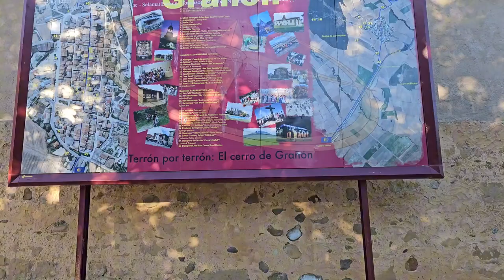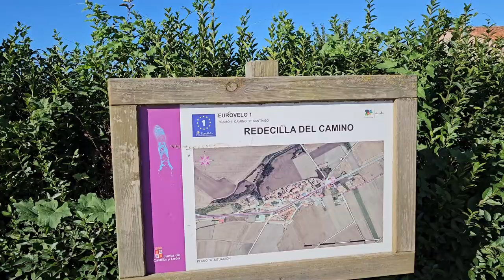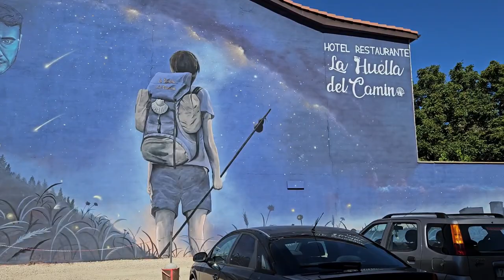Day 11 - Camino de Santiago Frances - Santo Domingo de la Calzada to Belorado 23.88km Sept/Oct 23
Day 11
Date: Sunday September 24th, 2023
Weather: 8C, sunny high of 27C

From: Santo Domingo de la Calzada

Terrain: gravel road along the N120, dead  sunflower 🌻 fields, fairly flat. Long stretch no shade.

Accommodation: HostelB

Food: 2 hard-boiled eggs, yogurt and walnuts, ham & cheese sandwich, apple, ice cream. Dinner; beef cheeks 😋, fideua de marisco, aroz com leche

Kms: 23.88kms
Total Steps for day: 42,076
Kms completed: 260/800

Cost: 38.40€

Feeling out of 10:
Enjoyment: 6/10... did not enjoy this walk at all!! Brown brown and brown. The last 8km felt like they took forever
Fatigue: 7/10, I think it was the sun.

Challenges: waking in the heat, the sun and no shade. My knee seemed to bother me most of the morning.

Highlights: Seeing Sue and Mike and having a chat. Taking a nap on the bench in Belorado.